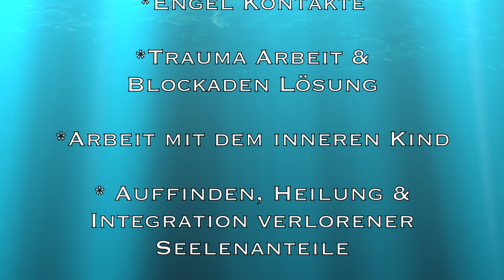Unsere Reise nach Indien - Reisevorbereitungen für unsere Yogareise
Gerade sind wir mitten im Koffer packen, Vorbereiten und Abschied nehmen. In wenigen Tagen schon geht unsere lange Reise los.

Es ist nicht nur ein Strandurlaub, den wir geplant haben, sondern wir pilgern auf den Pfaden der Meditation und des Yogas. Wir planen eine "Bildungs-Reise" und sind gerade schon aufgeregt, wie zwei kleine Kinder 30 Minuten vor der Bescherung zu Weihnachten :D

Warum sind wir so aufgeregt ?
Wir beiden waren vorher noch nie in Indien, und die Menschen reagieren natürlich mit gemischten Gefühlen auf unsere Pläne, und da darf man dann in seiner Mitte bleiben und wie immer dem göttlichen Sinne des Lebens vertrauen :D Alles ist OK.

Wir reisen nach Goa und Kerala. Wir werden vor Ort in einem Yoga Ashram direkt in Goa am Strand an einem Yoga Teacher Training für einen Monat teilnehmen. Und alle so YEAHHHH.

Geplant ist außerdem ein Besuch in Auroville, der Stadt der Zukunft, ein Besuch bei Amma in Amritapuri, der umarmenden Mutter Indiens, welche schon 30 Millionen Menschen umarmt hat und Millionen Menschen jährlich durch Ihre Wohltätigkeit unterstützt.

Wir planen außerdem nach Mysore zu reisen, in die Stadt, in der der Ashtanga Yoga Stil von K. Pattabhi Jois gegründet worden ist und wenn wir richtig viel Zeit haben reisen wir auch nach PUNE, in das International Meditation Resort von Osho.

Ihr seht, 3 Monate sind nicht viel Zeit, wenn man richtig manifestiert, und wenn man Ziele hat und Orte besucht, wo man sehr wahrscheinlich auch 1 Jahr verbringen kann, ohne dass es je langweilig werden könnte.

Hier bei Youtube, Instagram und Facebook, aber auch auf unseren Blogs, bei Pinterest und anderen sozialen Medien könnt Ihr mit auf unsere Reise kommen, und Tips geben, in schwierigen Situationen beistehen, und Dinge über Indien und das spirituelle Leben erfahren, welche Ihr vielleicht nicht in jedem Reiseführer finden werdet.

Gerne teilt unsere Beiträge und unterstützt uns, mental, emotional, spirituell und freundschaftlich.
Unsere neuen Lieblings Hashtags neben YOGA, VEGAN, ROHKOST sind nun auch noch MINIMALISM und Commune bzw

Für ein neues Leben in Bewußtsein und Freiheit. Wir streben nach der neuen Einfachheit, nach dem Minimalismus, nach dem Leben in Kommunen. Lasst uns dies zur Normalität werden lassen.

Aloha&Namaste
Enrico Galvini

Abboniere meinen Kanal und aktiviere die GLOCKE, damit Du KEIN VIDEO mehr von mir verpasst.
Ich nehm Dich mit auf die Reise, in die kleine, wie die große Welt, nach innen, wie nach außen. Wir manifestieren ein Leben im Glück.

Zum Abschluß, wie immer ein paar Goodies aus meinem Alltag:

Meine aktuellen Bücher, die ich gerade lese und wirklich empfehlen kann:
1.) "Seeleninfarkt: Zwischen Burn-out und Bore-out - Wie unserer Psyche wieder Flügel wachsen können"

2.)Ein leerer Magen macht gesund: Wie wir ein machtvolles Gen aktivieren Yoshinori Nagumo

3.)Ashtanga Yoga Übungshandbuch, David Swenson

4.) Ashtanga Yoga für Einsteiger

5.) Die 5 Tibeter - Peter Kedler

6.) MARKUS ROTHKRANZ - Heile Dich selbst

7.) Markus Rothkranz - Heile Dich schön

8.) Mantak Chia - Tao Yoga des Heilens